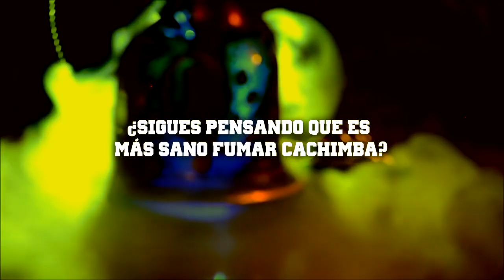Fumar cachimba no es tan sano como parece